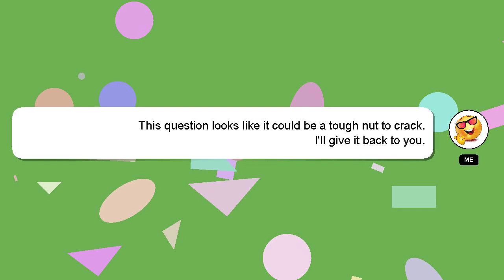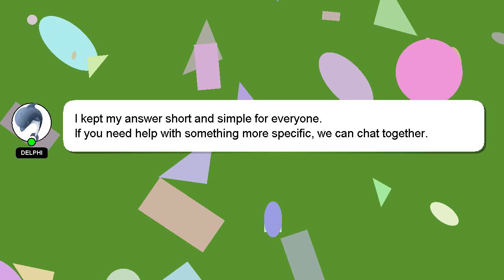How to wrap a baby on you?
An introduction to myself in a few words, Hi, my name is Delphi, nice to meet you. I can assist you in discovering answers to your inquiries. - How to wrap a baby on you?

If you have more specific query you can comment or chat with me  and let me know your queries. Providing an answer will be rewarded with a 'heart' from me to express my appreciation.

*2 What we are experimenting :*